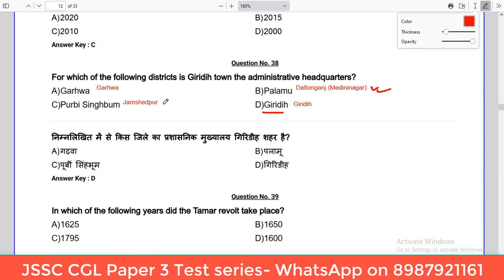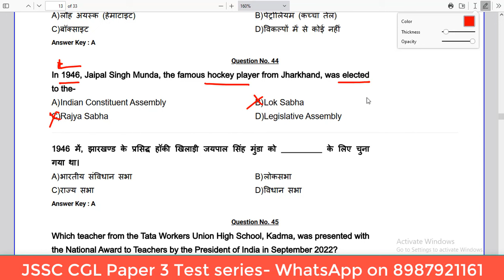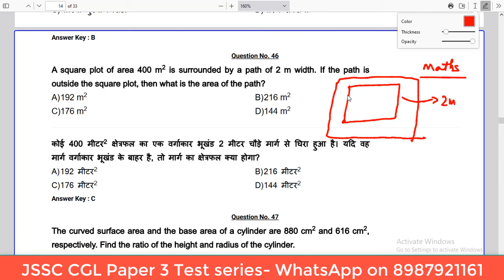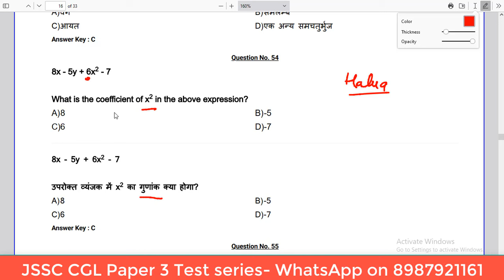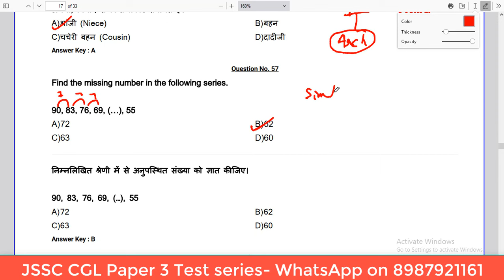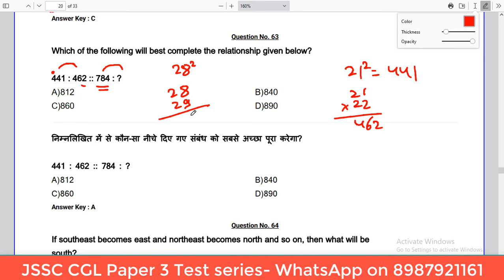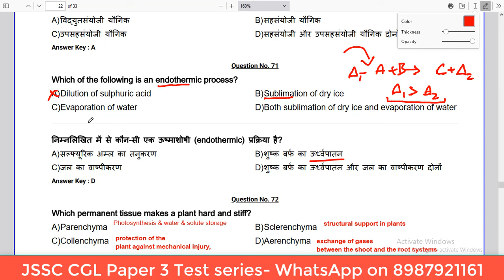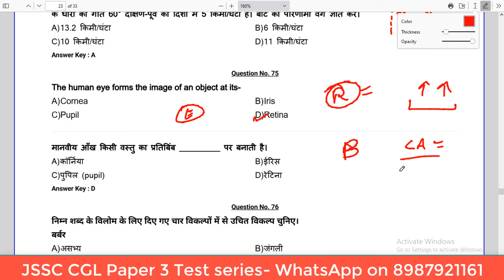JSSC CGL Important questions from JSSC PGT answer key | JSSC CGL classes 2023- 21 Aug 2023 part 2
JSSC PGT answer key of 21 August 2023 part 2 is discussed in this video.
Welcome to our JSSC CGL classes for the year 2023! In this session, we dive into the world of important questions sourced directly from the JSSC PGT Question Paper. If you're gearing up for the Jharkhand SSC Combined Graduate Level exam, this is the perfect opportunity to enhance your preparation.

Join us as we dissect crucial topics and discuss solutions to questions that are not only relevant but have also appeared in previous year papers. Our mission is to equip you with the insights and strategies needed to tackle the JSSC CGL exam with confidence.

Key Keywords:

1. JSSC CGL
2. JSSC CGL 2023
3. Jharkhand SSC
4. Jharkhand SSC 2023
5. JSSC CGL Classes 2023
6. JSSC CGL Classes
7. JSSC Answer Key 2023
8. JSSC PGT Question Paper
9. Jharkhand SSC CGL Previous Year Question Paper
10. JSSC PGT Paper 2
11. JSSC PGT Previous Year Questions
12. JSSC PGT 21 August Question Paper
13. JSSC PGT 2023 Questions
14. JSSC CGL Previous Year Question Paper
15. JSSC CGL Previous Year Questions
16. JSSC CGL Previous Year Paper

Don't miss out on this opportunity to master the art of cracking the JSSC CGL exam. Let's conquer the JSSC CGL 2023 exam together!

Download Exam Cluster mobile app for JSSC & JPSC related study material